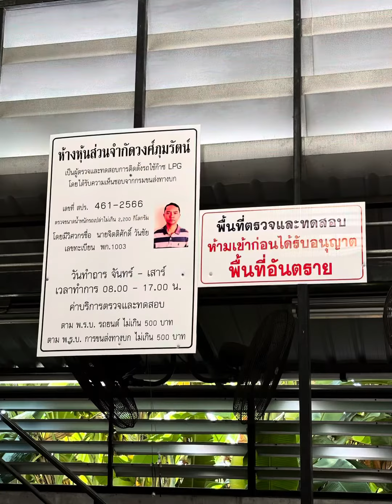ตรวจสอบออกใบรับรองรถใช้แก๊ส lpg ตรวจจริง ตรวจละเอียดทุกคันครับ